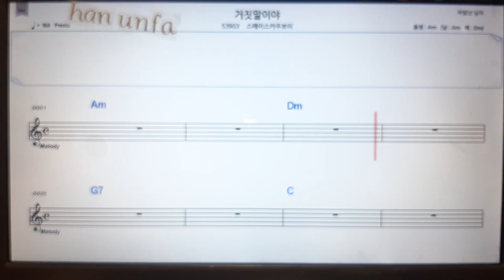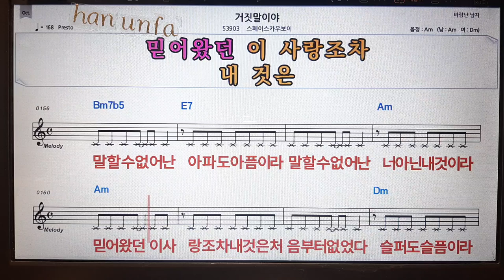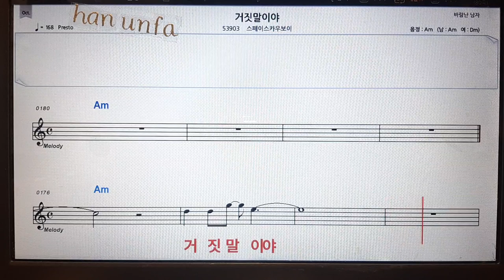거짓말이야/스페이스 카우보이💋노래방 반주*기타 코드 악보*가라오케💖Karaoke*Sheet Music*Chord*MR